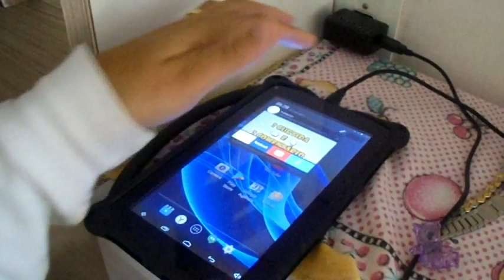Rotina de Mãe♡♡♡